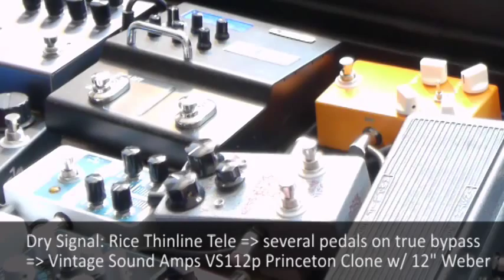Analogman Mini Bi-Comp demo, ft. Rice Custom Guitars Tele and Vintage Sound Amps VS112p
Demo of the Analogman Mini Bi-Comp dual compressor, combining the Analogman CompROSSor (Ross compressor circuit, that also was the model for the MXR Dynacomp) and the Analogman Juicer (Dan Armstrong Orange Squeezer circuit) in one convenient small box. Featuring Rice Custom Guitars Thinline Tele, Vintage Sound Amps VS112p a.k.a. Vintage 15 (Fender Princeton Clone w/ Weber California 12" speaker) and Strymon Timeline on reverb.